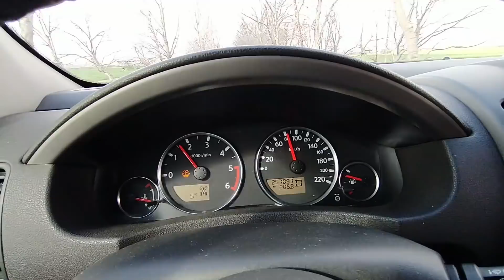Zaqatala Bazarına Gedirik - Mart Ayı SON BAZAR 2021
Maşın Bazarı 2021 - Nazlı xanım və Elvin Hüseynov - Zaqatala Əliabad Maşın Bazarına Səfəri
Bakıdan Zaqatalaya Maşın Bazarına Necə Getmək Olar ?